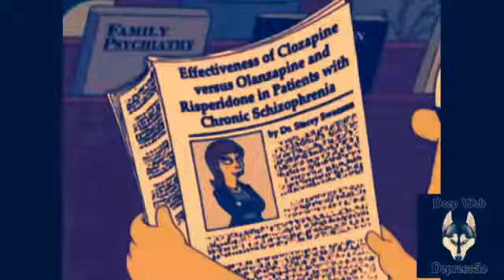canserbero stupid love story